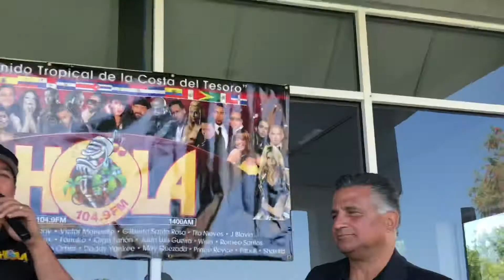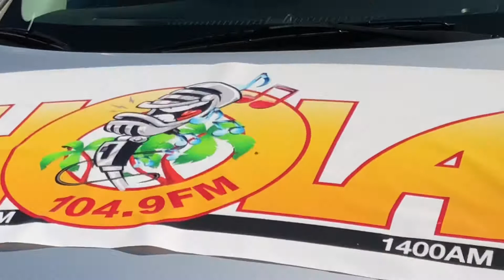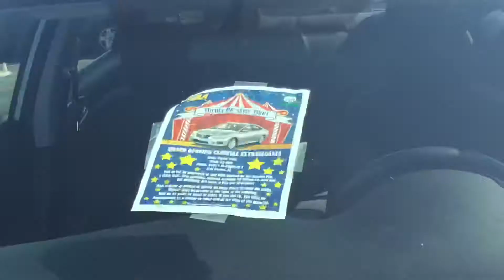Car win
Nice car win.  This girl won a car at a car dealership.   This was a pretty cool car win other people could have won it but the winner was supposed to be present to win and so multiple people got passed over.  This dealer actually paid the taxes

I used a iPhone X for a camera